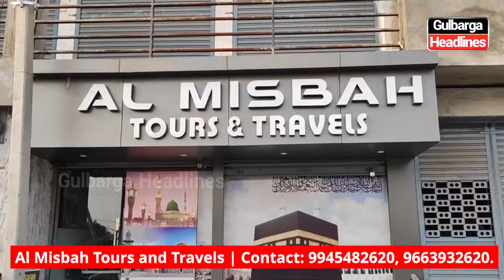November Umrah Deluxe Packages by Al Misbah Tours and Travels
November Umrah Deluxe Packages by Al Misbah Tours and Travels! Book your Umrah package now.